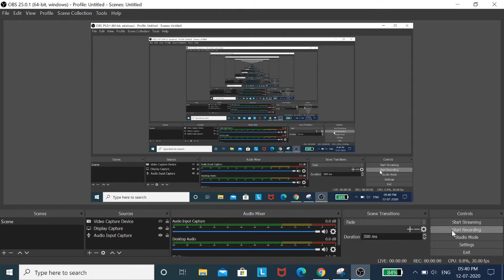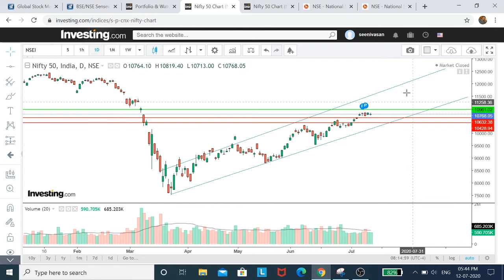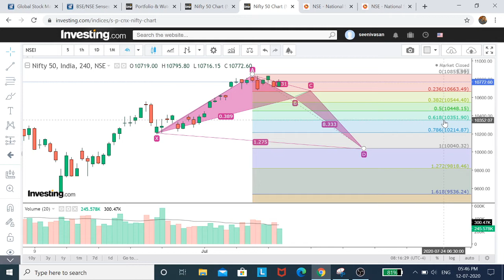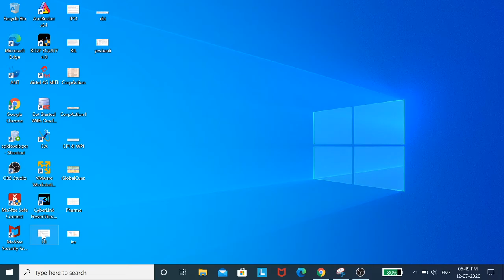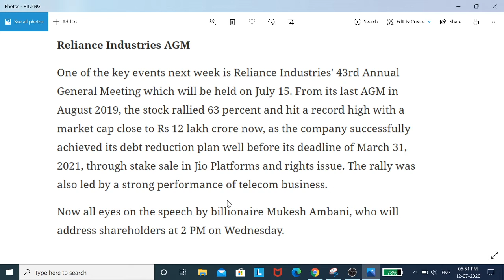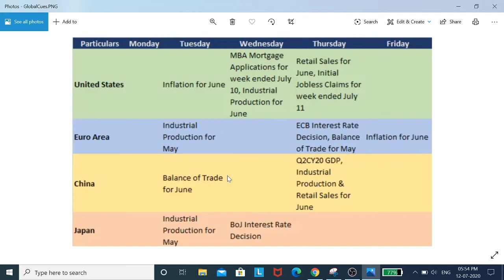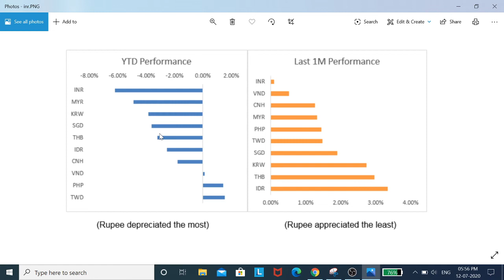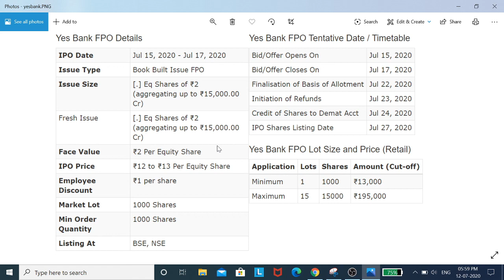Nifty Analysis | July 13th - 17th | Bank Nifty Analysis | Share Market in Tamil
crudeoil strategy
crudeOil Intraday strategy
zerodha smallcase
zerodha streak
intraday screener